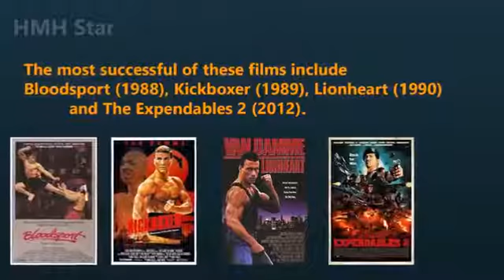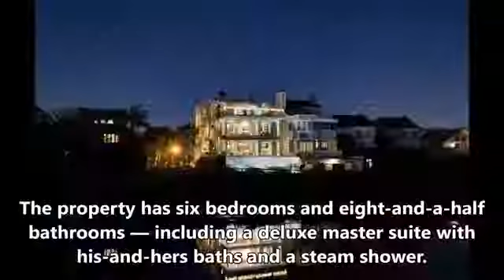Jean Claude Van Damme Short Biography